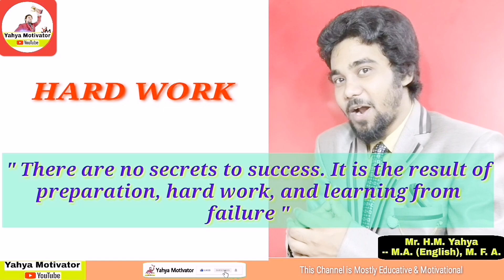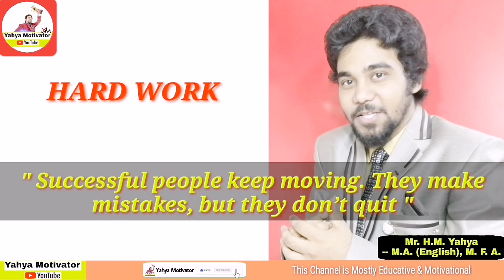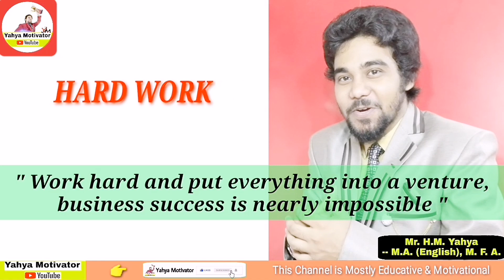Hard Work in Assamese Motivation By Assam Motivational Speaker H.M. Yahya: Motivational Speaker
Hard Work in assamese By Best Assam Motivational Speaker H.M. Yahya: Motivational Speaker